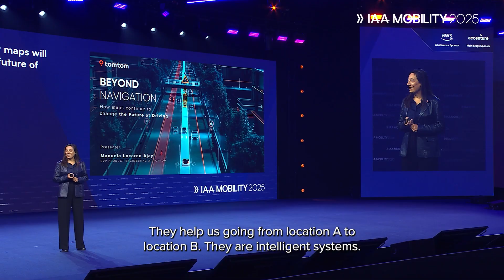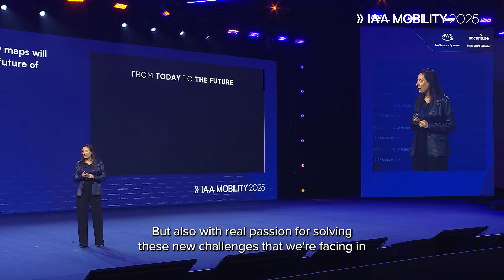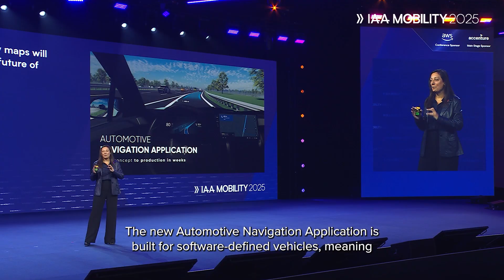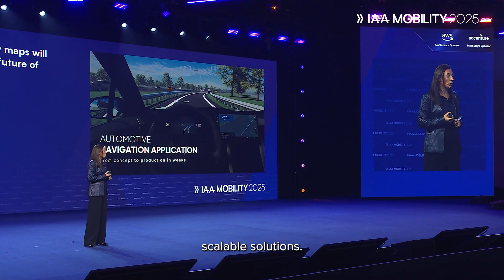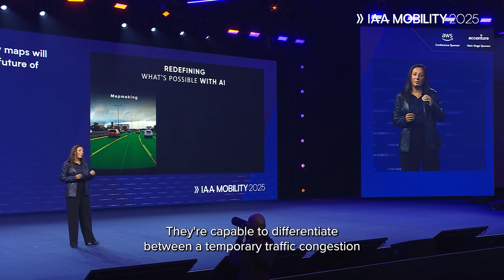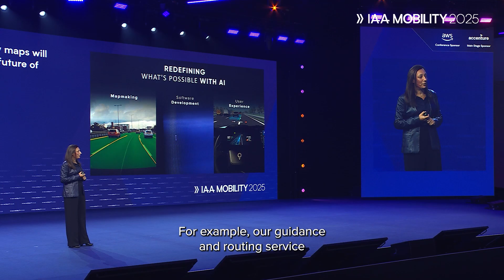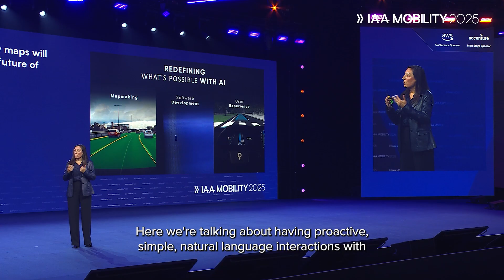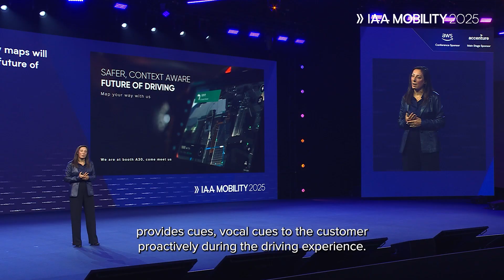Full IAA Keynote. Beyond navigation: How maps will continue to change the future of driving.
Listen to our SVP of Product Engineering, Manuela Locarno Ajayi, speak about how maps are evolving from static tools into dynamic, intelligent systems, introduce our new Automotive Navigation Application and more.